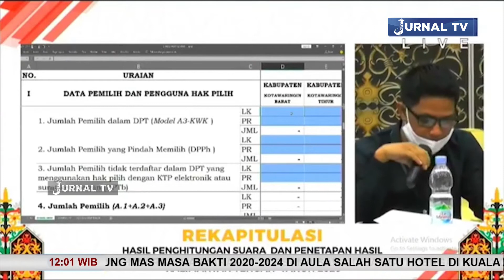SUGIANTO - EDY UNGGUL DI 9 KABUPATEN